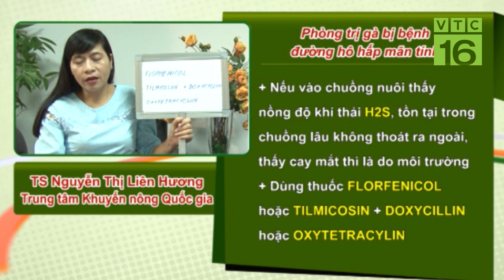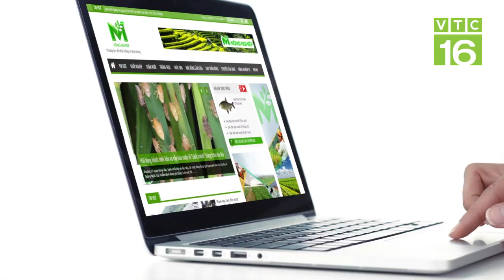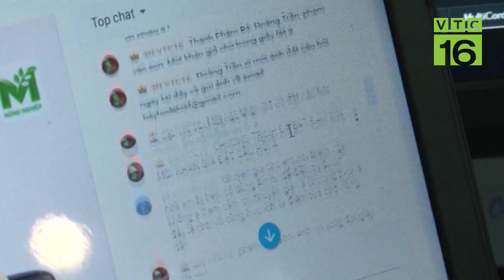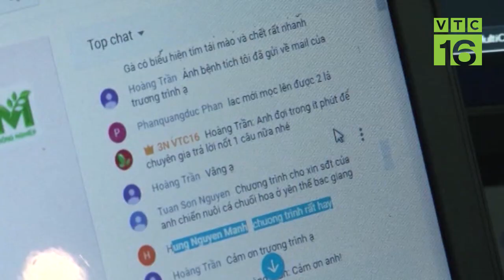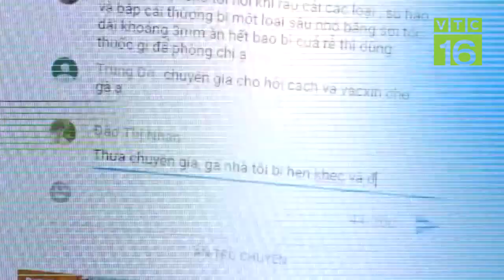Gà bị bệnh viêm đường hô hấp, chữa bằng cách nào? | VTC16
VTC16 | Gà con được 20 ngày tuổi có biểu hiện chảy nước mắt, sưng mắt ăn kém, đã chết 5 con trong số 800 con. Hỏi nguyên nhân có phải gà bị bệnh đường hô hấp mãn tính hay không? Cách khắc phục như thế nào?